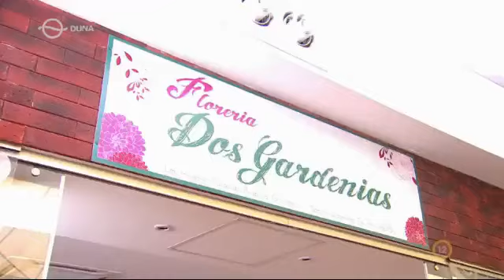Elfeledett szerelem 50 rész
Diego Rivas Santander élete legboldogabb napjára készül, ám az esküvő előtt még el kell ugrania a fővárosba egy díjátadóra. Magánrepülője meghibásodik és .